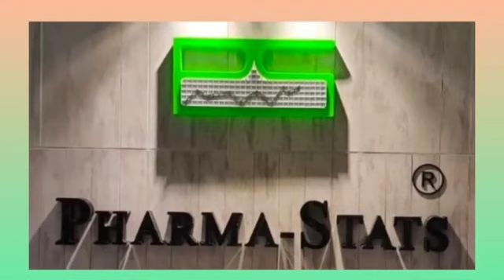Biostatisticians Ahmedabad Training: 10 years journey